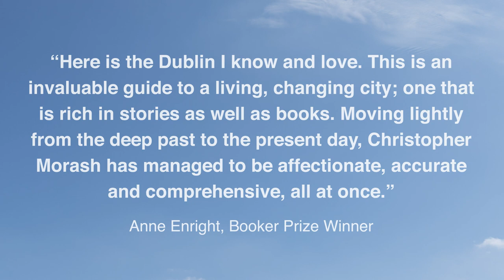Dublin – Book Trailer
Dublin: A Writer’s City can be imagined as a map of one of the world’s great literary cities, taking the reader, area-by-area, through the neighbourhoods that shaped – and were shaped by – writers including Jonathan Swift, James Joyce, Anne Enright and Sally Rooney. It’s illustrated, with maps to guide the reader.